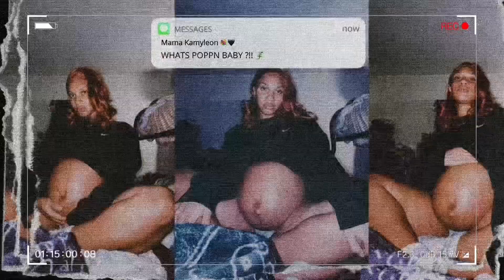PRODUCTIVE VLOG | Registering For Spring Semester, Art Major Courses & Hospital Bag Checklist 🏥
AMAZON STOREFRONT 🧚🏼

Support the Cosplans Below 🧚🏼‍♀️

🥂Amazon Wishlist 🥂

I SELL PRINTS & MAKE CUSTOM GIFTS
COMMISSIONS ARE OPEN FOR DISCUSSION

🎨ART PAGE: @KAMYLEONART